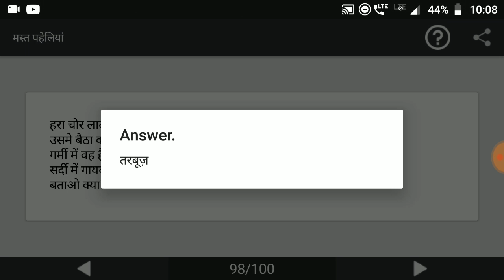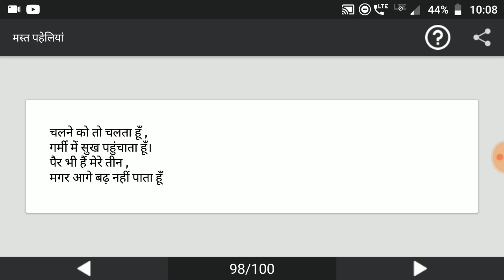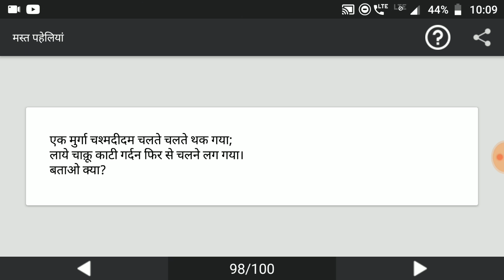Paheliyan | मजेदार पहेलियाँ | Paheliyan in Hindi | पहेलियाँ हिंदी में | study Rojgar